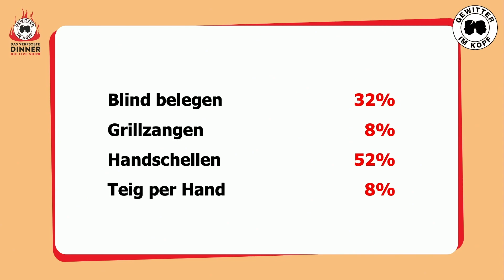Tourette bewirft Live Zuschauer mit Eiern! - Gewitter im Kopf Live Show! | DAS VERF$%§TE DINNER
► FOLGT UNS HIER:
Kanal für Livestream (Jeden Mittwoch Abend) Reaktions und Highlights: